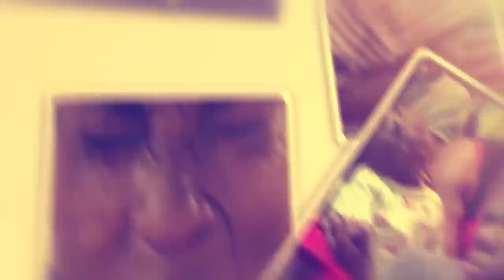Babano ababadewo abantu webafiridde nga Kenzo akomawo